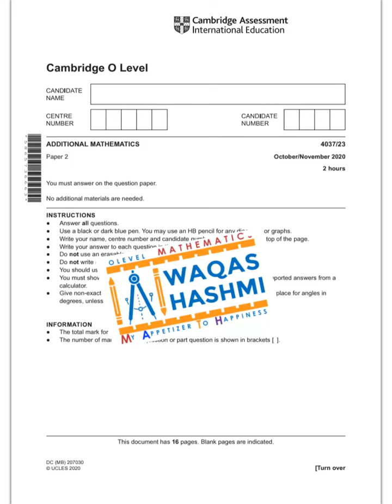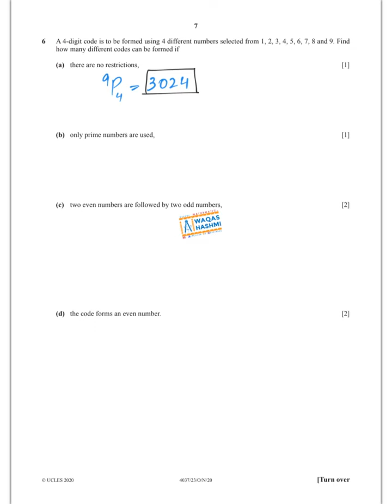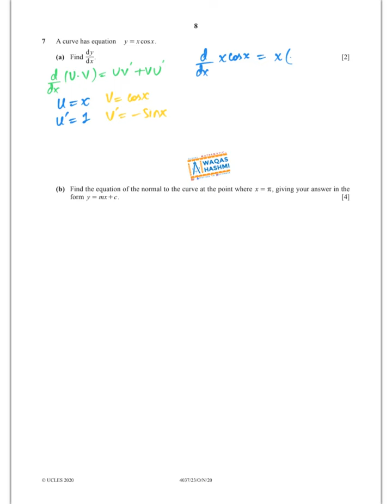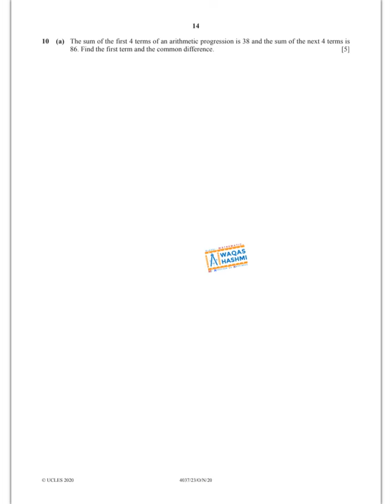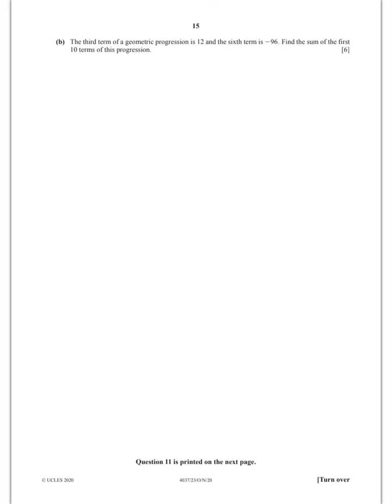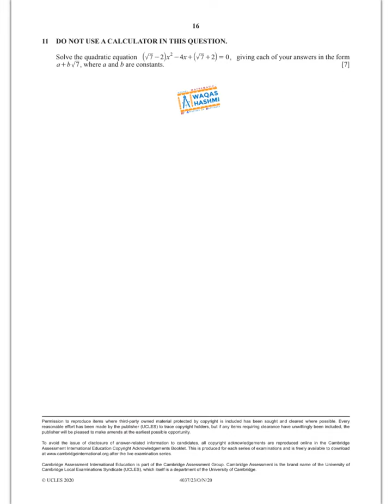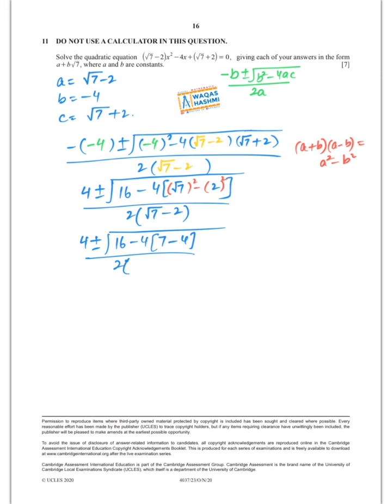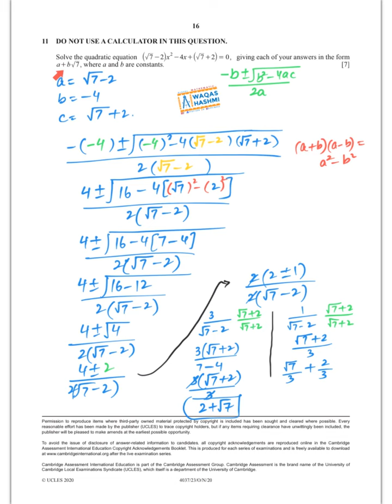O Level Addmath 4037 November 2020 Paper 23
Complete solution of O Level Addmath 4037 November 2020 Paper 23.
More topical past paper solutions are available.
If you are looking for a topical past paper solution it is also available.
Download an app name 'Learning Plus' from play store where you'll get topical solutions & conceptual video